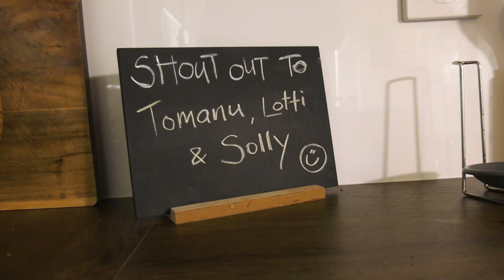Mary's Cookin' Lamb Shanks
In this episode Mary cooks a delicious lamb shank recipe and explores a healthy, low-carb alternative to potato mash with the mysterious celeriac.